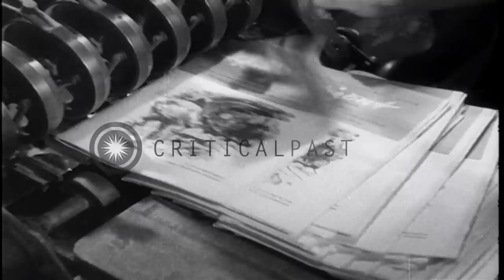Life in Berlin before and after the World War 2. HD Stock Footage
Life in Berlin before and after the World War 2.

Two barefooted, weary men sleep in a park. A woman walking through an alley looks in the garbage cans. Children play in slum street. Boys train at the Nazi Farm Corps. Plowing in farms. Several night scenes including Nazis on the march, burning of books, fire inside synagogue, Jews being beaten in streets. A parade by the Wehrmacht German troops. German Luftwaffe and Panzer attack. Tanks roll over corpses of civilians. Scenes of burning cities. Women and children run through bomb-wrecked streets of the devastated Berlin city. The bomb wrecked streets heaped with rubble and wreckages. German civilian dig potatoes in gardens. Women clear rubble. Newspapers produced by M.G. roll off presses. Binding of booklets. Sculptured bust of Goethe superimposed over books written by Goethe and Schiller. A montage shows in contrast the peaceful life in Germany before and after World War. Location: Berlin Germany. Date:  1948.

57,000+ broadcast-quality historic clips for immediate download.